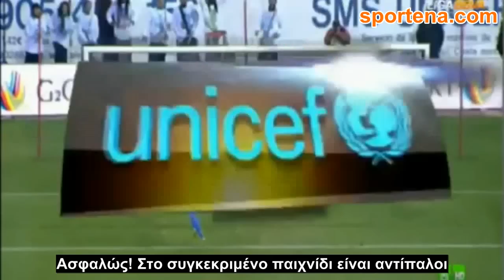Γέλιο στο φιλικό για τα παιδιά της Αφρικής